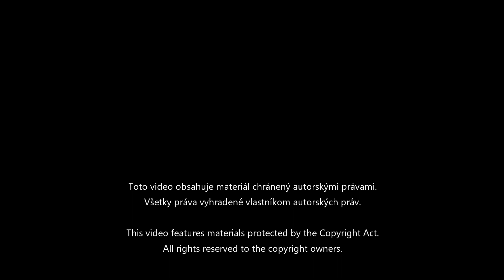La Strada - L'amore è nell' aria stasera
Lyrics: Tim Rice/Marco Mengoni
Elton John - Can you feel the love tonight cover

This video contains pictures from the Disney´s Lion King (1994)